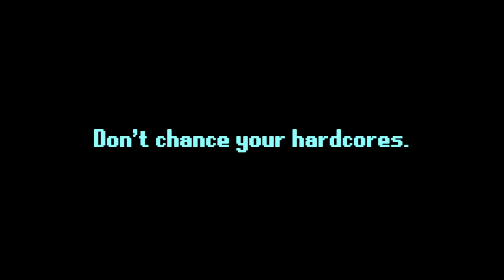Hardcore Tombs of Amascut is NOT A SAFE DEATH. || Old School Runescape Raids 3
0:00 morning lads
1:00 Runescape init

You know what this is for.
rs3 osrs 2022 10k free mmorpg hcim runescape old school Runescape 3 guide cryptocurrency rune scape sick nerd crypto Hardcore ironman btc audi evolution of combat PKing PvP PKing

Outro: The Toxic Avenger - Make This Right (Furi OST)

Need energy in the form of a mixable powder substance? Try SNEAK Energy!